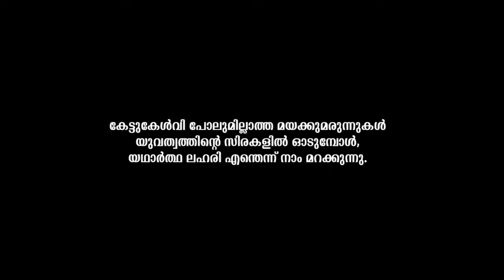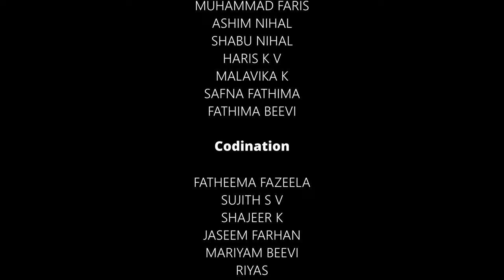HAIL- MUSICAL ALBUM | BAITHUL IZZA ARTS AND SCIENCE COLLEGE NARIKKUNI | 4K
Direction & Screenplay
VAISAKH S VASUDEV

Camera & Editing
BASIM HYDER

Asst. Director
RAHID RAFEEQ

Lyrics
FATHEEMA FAZEELA

Music
ANWAR AMAN
( A M Sound Space Kochi )

Music Coordination
JAVAD ABDULKADER

RECORDING
ZEE TWO AUDIO & VISUAL LAB
HASHIR

SINGERS
HARIS K V
MALAVIKA K
SAFNA FATHIMA
FATHIMA BEEVI

CAST
ADNAN ASHIM
MIZBAHUDEEN
ASJADH V
HABEEB RAHMAN
MUHAMMAD SAHAL
ASLAM AMEEN
SAFWAN M C
MUHAMMED SHINAN KP
MUHAMMAD NAHNAN
MUHAMMAD ASHIK
MUHAMMAD SINAN
MUHAMMAD FARIS
ASHIM NIHAL
SHABU NIHAL
HARIS K V
MALAVIKA K
SAFNA FATHIMA
FATHIMA BEEVI

COORDINATION

FATHEEMA FAZEELA
SUJITH S V
SHAJEER K
JASEEM FARHAN
MARIYAM BEEVI
RIYAS
SAHIL
ATHUL K

Management Committee
BAITHUL IZZA ARTS AND SCIENCE COLLEGE NARIKUNI

Prof. N. ABDURAHIMAN
(Principal)

SHAMEER K
(Vice Principal)

DR. C K AHAMED
SURESH M
SHIYOLAL N
PRAJEESHLAL M K
VIPLAVADAS A V
SHAHID K P
ATHUL K

BAITHUL IZZA COLLEGE UNION
AKHIL MUBARAK
SINAN
HISHAM M C
HISANA AZEEZ

BAITHUL IZZA COLLEGE STUDENTS, TEACHERS & ALL MEMBERS
Location Courtesy
BAITHUL IZZA ARTS & SCIENCE COLLEGE NARIKKUNI KOZHIKODE
DOHA SPORTS HUB CHALIKODE
CASTLE BLACK CHALIKODE
Other Support
PEGANZ PUTHOORVATTAM BALUSSERY